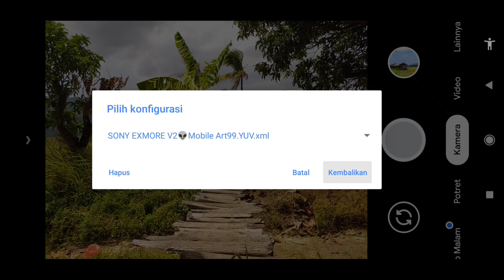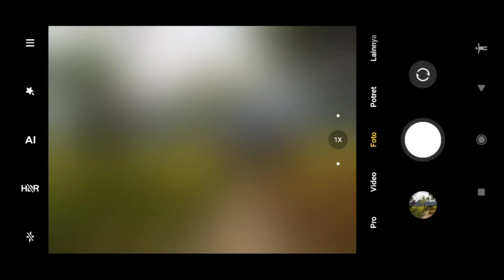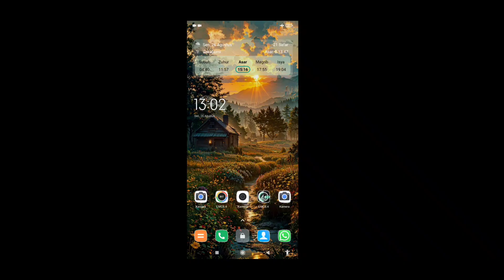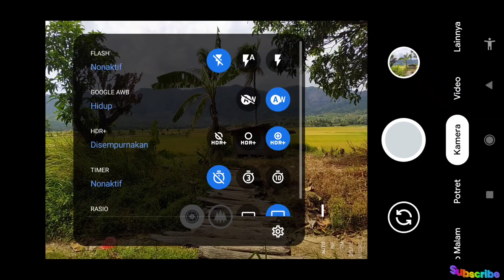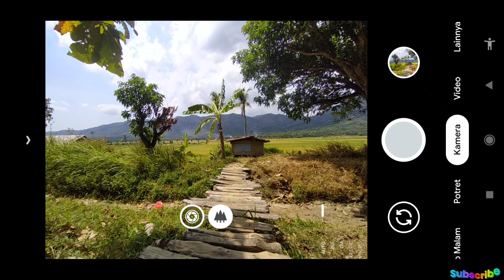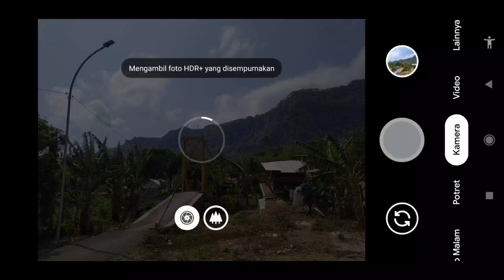NATURAL dan FULL COLOR🎨CONFIG SONY EXMORE V2,GCAM NIKITA 2.0.SEMAKIN JERNIH❗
Assalamualikum..!
Video berisi review dan  erbagi file Config yerbaru buat GCAM NIKITA 2.0,Yaitu Config 𝙎𝙊𝙉𝙔 𝙀𝙓𝙈𝙊𝙍𝙀 𝙑2.hasil Foto bisa NATURAL dan FULL COLOR..! 👍

🔸Support Android 10 ke atas(Mediatek dan Snpadragon)

🔸Kemungkinan beda HP beda Hasil❗

🔸Device tes : Redmi not 8

🔸Thanks to Developer